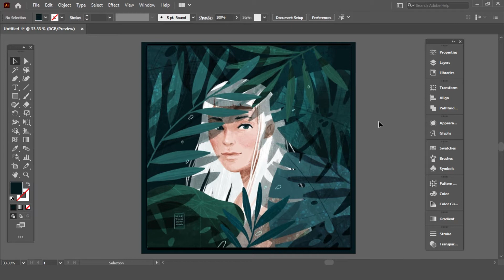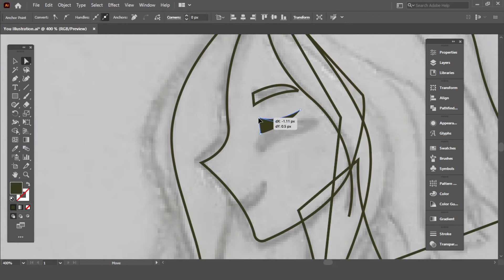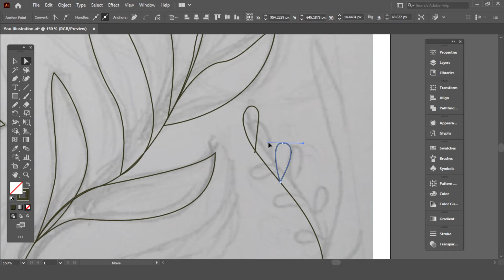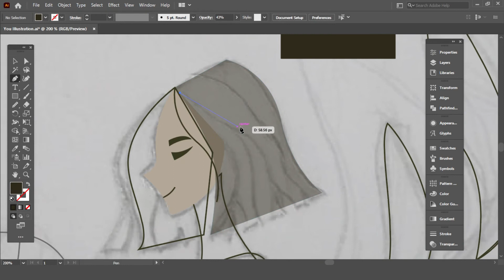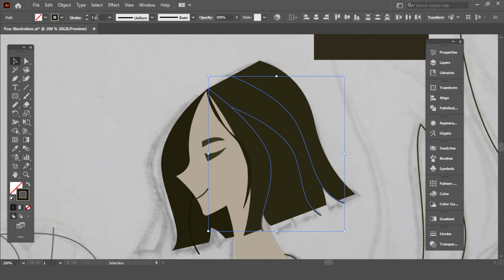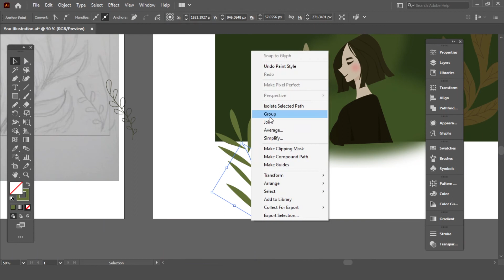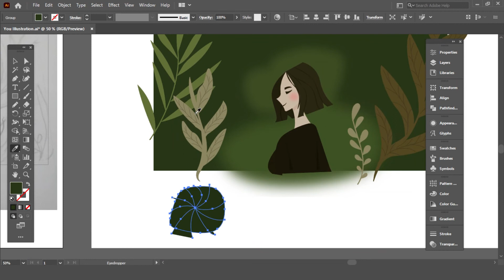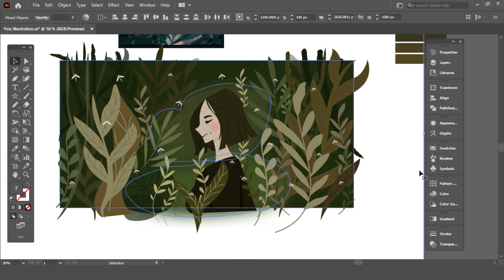How to Design Illustration Based on Inspiration in Adobe Illustrator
This is my first video, where I'm doing illustration. About this one I was bit nervous to do this illustration for my channel, although it turn out to be very exciting one and the design looks so beautiful after adding colors. I really enjoy making this and I hope you will enjoy it too.